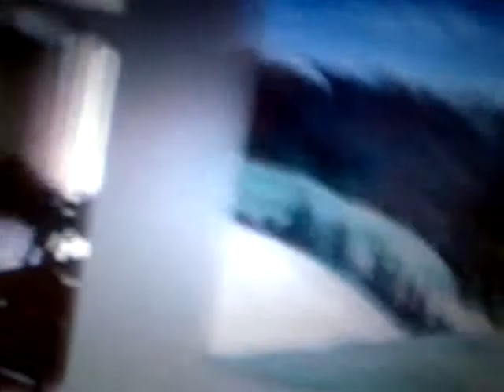Steve Hawley House and Garden Seattle